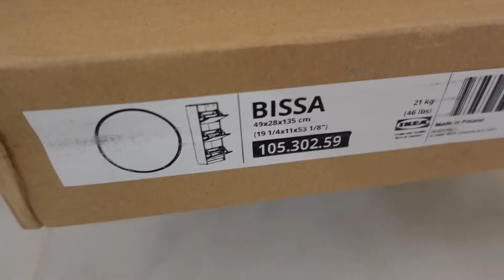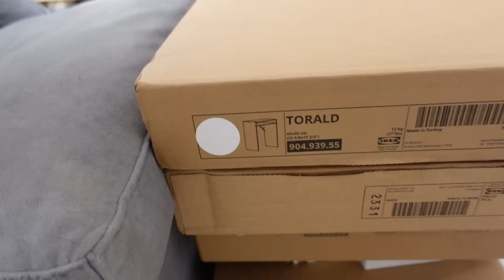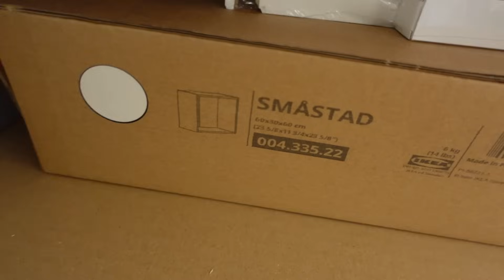Vlog/🤯De LOCURA!/Dormitorio MINI 2 HERMANOS de IKEA/DESORDEN Máximo!/No LLEGO😭